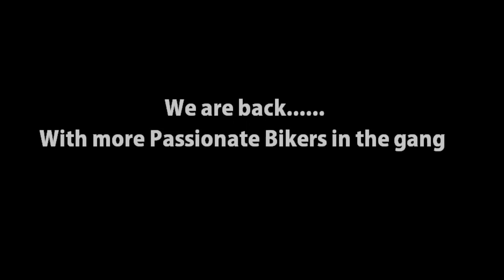Road Trip plan by RoadRockerz from India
RoadRockerz is a small level Biker Group consisting of pure passionate bikers. The group is committed to Safe Touring on Motorbike and developing the spirit of motorbiking across India.